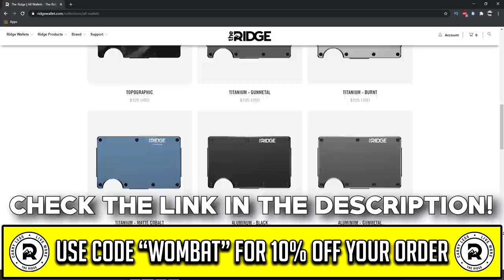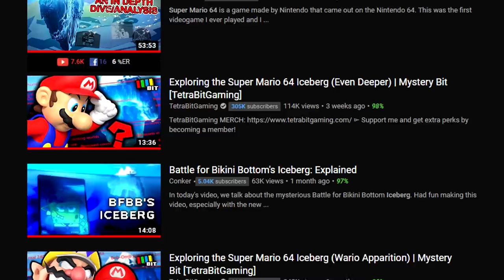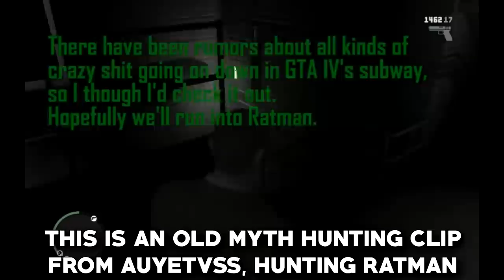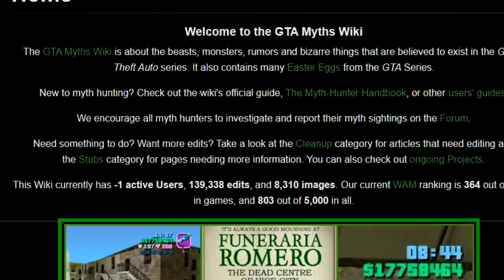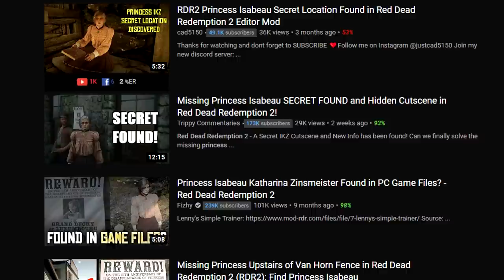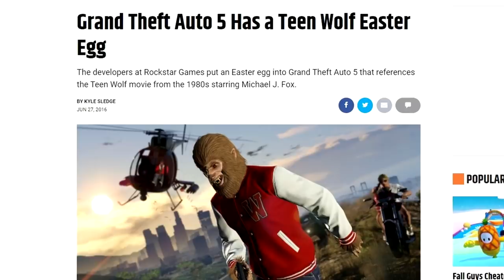Why Gaming Mysteries Are Awesome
Hello hello! In this video, I talk about why gaming mysteries are awesome. Mysteries add a ton of intrigue and fun to games that we already enjoy. We all remember the L is real mystery, and the many myths and legends in the GTA games, like bigfoot. Or even the supposed entity known as herobrine in Minecraft.